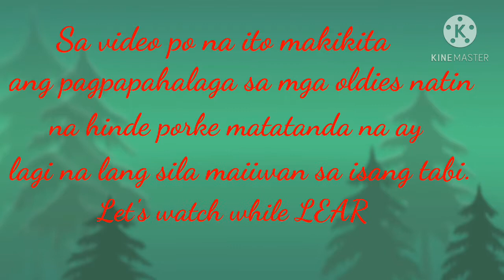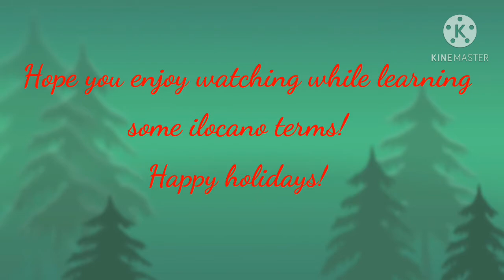More Getting Along to Oldies this Pandemic ll Learning Ilocano While Watching